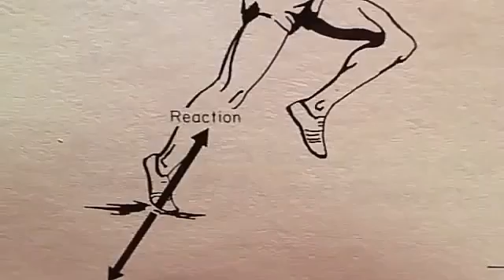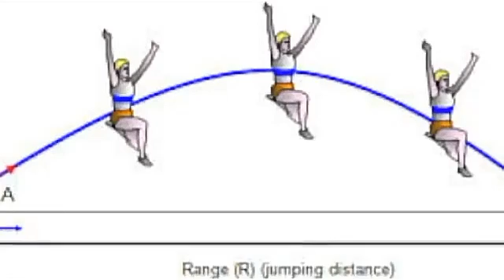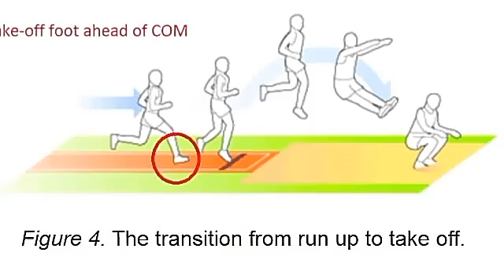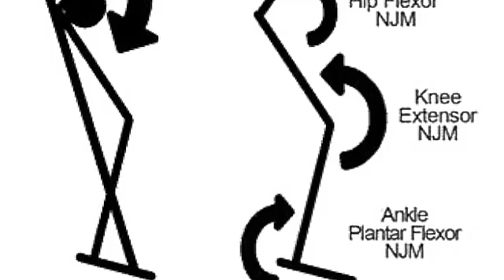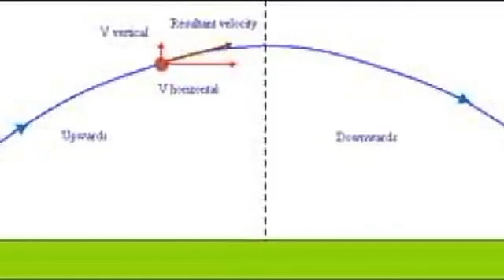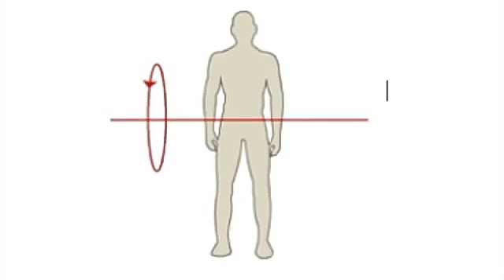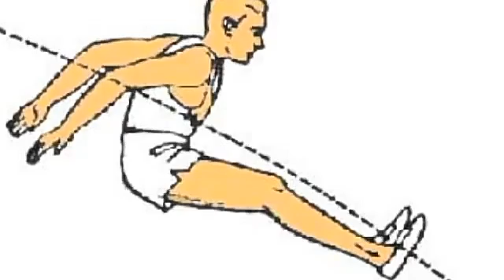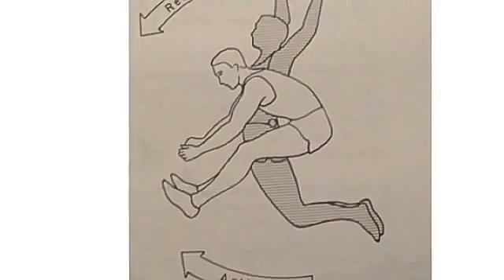Biomechanics of long jump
Long Jump basics as well as Biomechanics of long jump. If you want to be a long jumper you should know the biomechanics of long. Helpful video for long jumpers

0:00 Introduction
1:35 The Approach Phase
4:19 The Take Off Phase
8:47 Ground Reaction Force
11:50 The Landing Phase